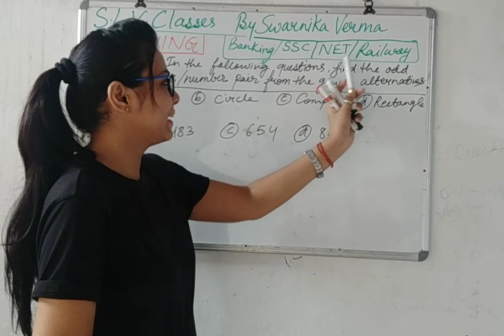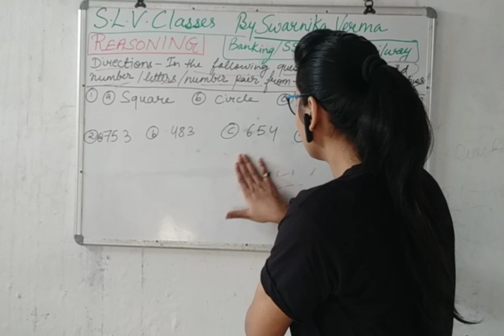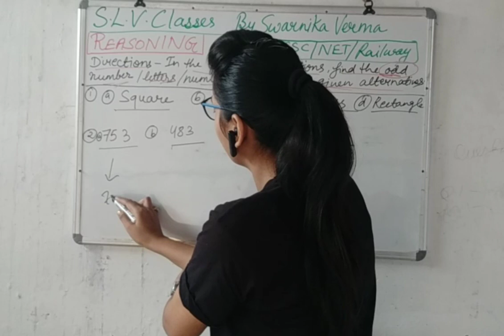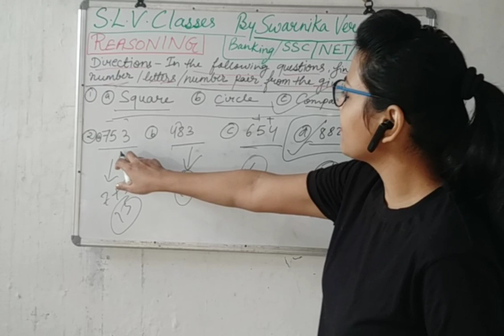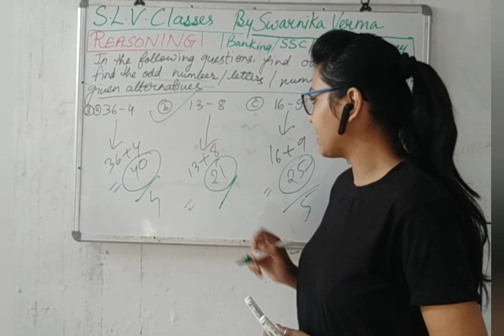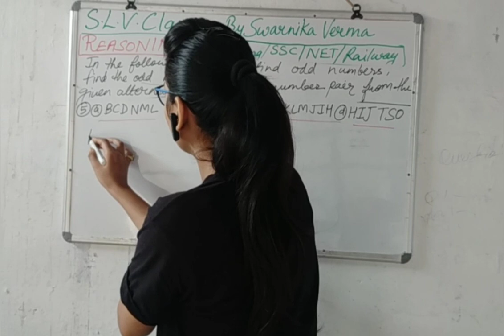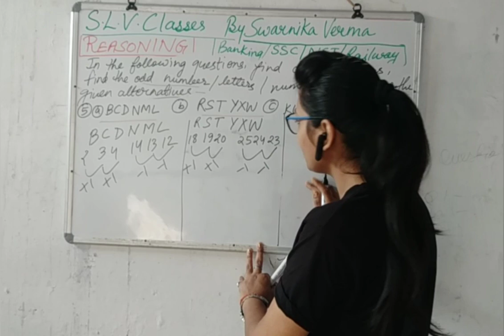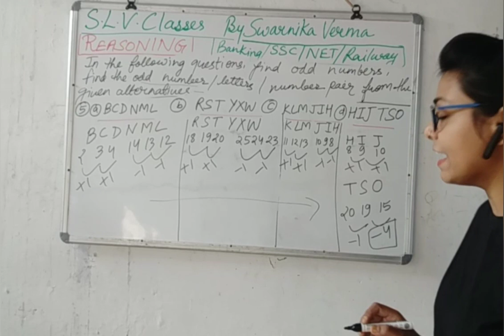Previous years MCQ|Important|Reasoning|Jaldi Jaldi solve Kare exam mai|SSC|BANKING|RAILWAY|NET/JRF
This video is based on "GENERAL INTELLIGENCE AND REASONING" for SSC CGL(SSC)
questions based on previous years paper

Simple Interest and Compound Interest
Mathematical Aptitude
Important questions based on VENN DIAGRAM
LOGICAL REASONING
Commerce-08
Data Interpretation (D.I)Table Chart Questions
Data Interpretation DI (table chart Questions)
Data Interpretation DI Questions
Bar chart
Questions based on Bar Chart Data Interpretation DI
People development and environment
Histogram
Questions based on data Interpretation DI
Line Chart
Pie chart -
Pie chart Data Interpretation
Frequency polygon
Data Interpretation
DI
Frequency polygon
Mathematical  Aptitude
Mathematical Reasoning and Aptitude
MCQ based on Income tax
Commerce-08
MCQ based on INCOME TAX 1961
COMMERCE
Research Methodology
Research Methodology
Research methodology
Important questions

                   😊STAY BLESSED 😊